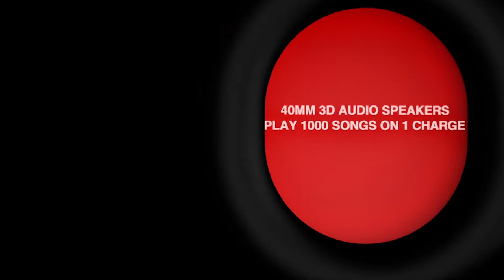James Phillips XD4002 - Hex Video